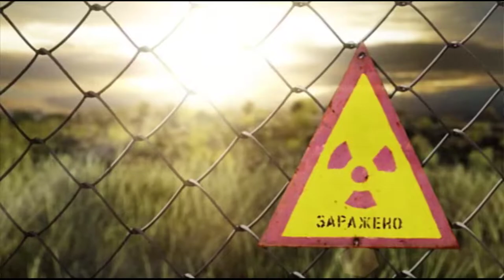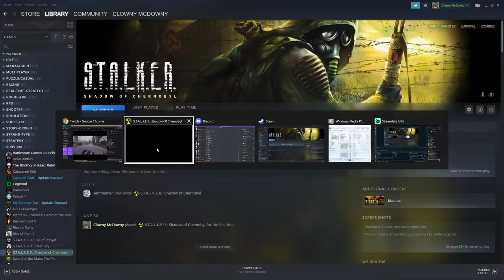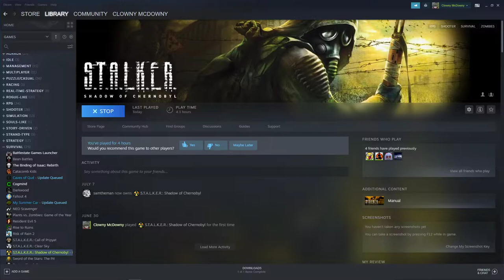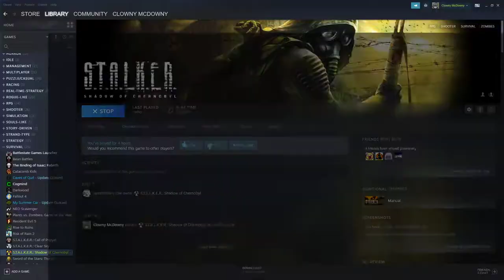S.T.A.L.K.E.R.: Shadow of Chernobyl Playthrough #2 | What If there was a sexy girl Anomaly 😳😳😳😳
THIS IS MY NEW LINK
Original air: july 11, 2021